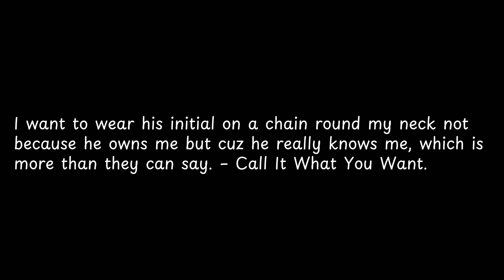I want to wear his initial